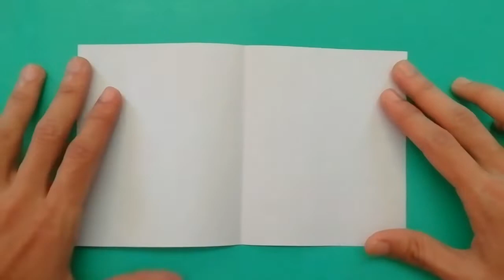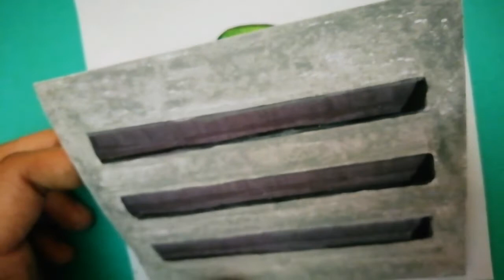AMONG US CREATIVE PAPER CRAFTS | CREWMATE AMONG US | FUNNY CRAFT IDEAS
Hey Crafter's,

This time we are going to learn Creative craft ideas with you favorite toon Among Us

🕹️Requirements :

1)Paper

2)scissor/ cutter (‼️Be careful while using sharp tools ‼️)

3) Glue

4) Colours

Come on let's try to make this. !